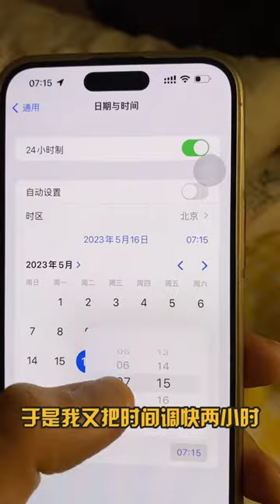偷改女友闹钟，让她凌晨上班，结果回来吃的还是她的私房钱！！！【不次辣条的王美丽】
请放心，本视频是我们精心制作的原创短剧，没有任何不良行为。这里是我YouTude唯一官方频道，大家注意鉴别！我的目标是： 努力做个搞笑女💪🏻 争取跟脸上的褶儿早日和解！搞笑日常